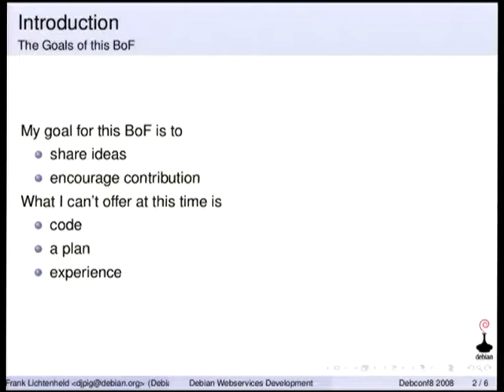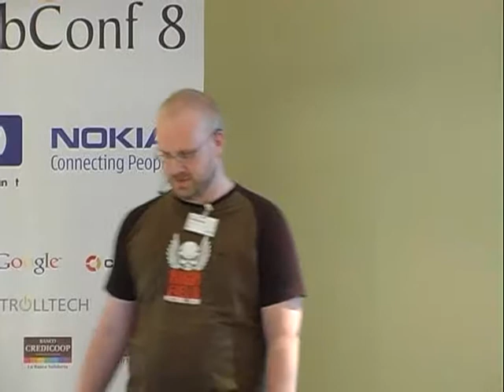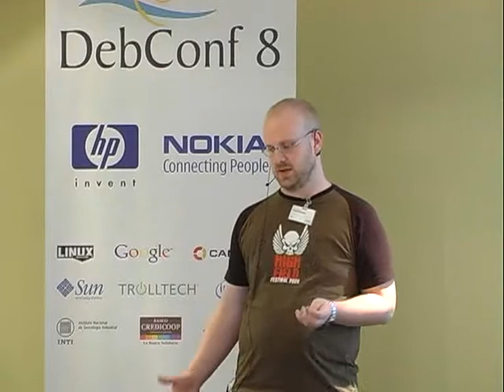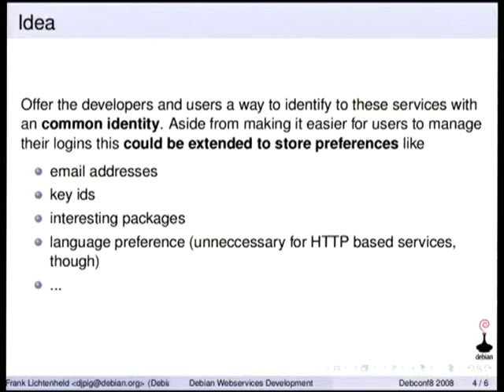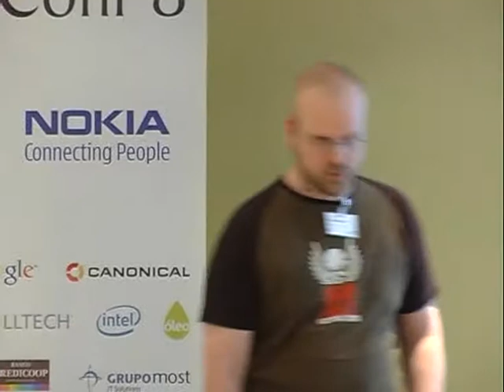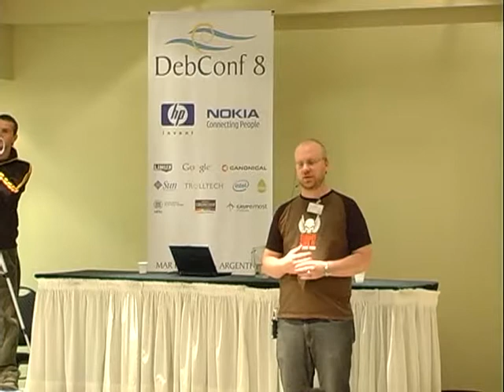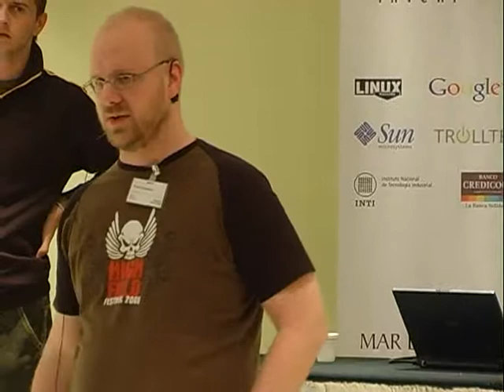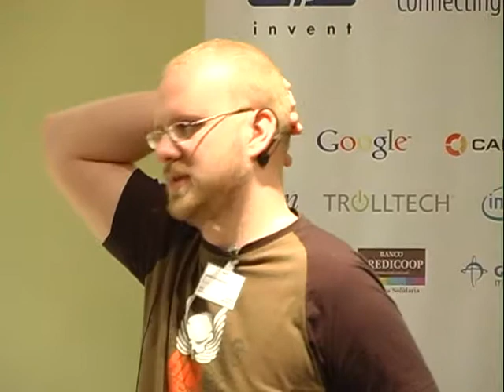Debian Webservices Development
by Frank Lichtenheld

Integration and Cooperation

Debian has a lot of useful Web Services that collect and present data about Debian Development. However, they are only loosely integrated, mostly only by including links to each other (e.g. PDO ❮-❯ PTS), or by cron'ed data retrival (e.g. BTS → DDPO, BTS → PTS). While Debian is probably not a community that would like to loose its diversity in Services Development (i.e. One Service To Rule Them All, aka launchpad), better integration between these services is certainly possible and might lead to more efficency and
usability. Some ideas that could be discussed at the BoF: 1) central usermanagment (i.e. don't force people to tell every website  again and again which packages and maintainer addresses they are interested in; OpenID?) and persistent configuration (i.e. allow people to configure services via cookies, server-side stored information, centrally server-side stored information); 2) Dynamic data retrival; 3) Look (i.e. creating images and CSS that can easily be reused by many services instead of all the more or less different instances we currently have); etc.

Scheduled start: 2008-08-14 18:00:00